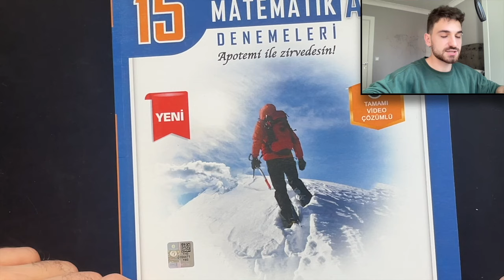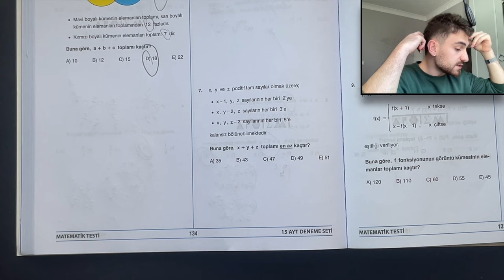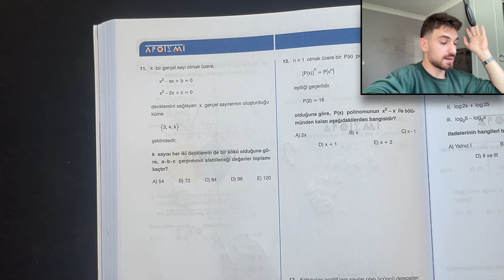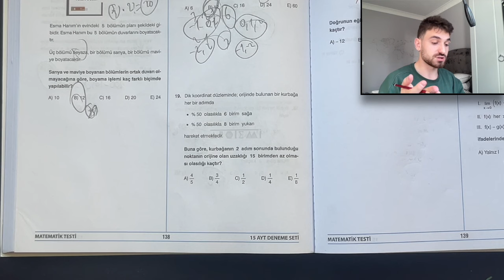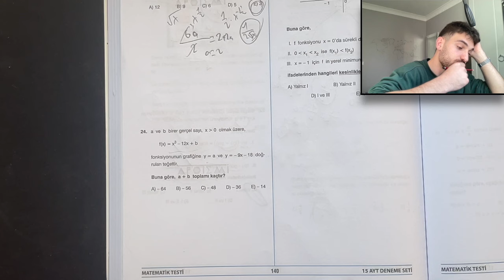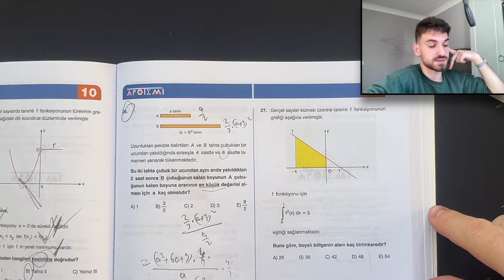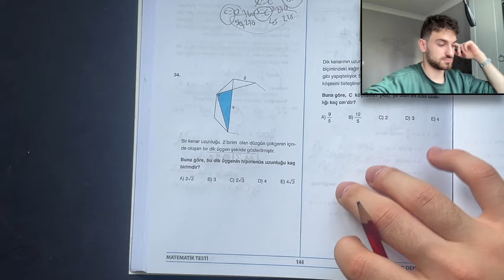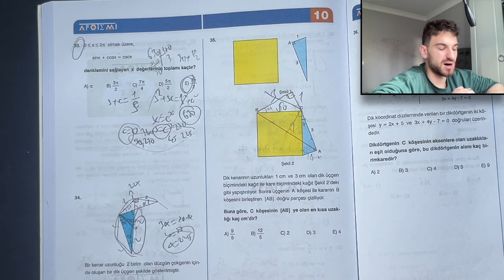AYT MATEMATİK FULLEDİM❗️| DERECE ÖĞRENCİSİNDEN TAKTİKLİ ÇÖZÜMLER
► YKS KOÇLUĞU VE DAHA FAZLASI İÇİN